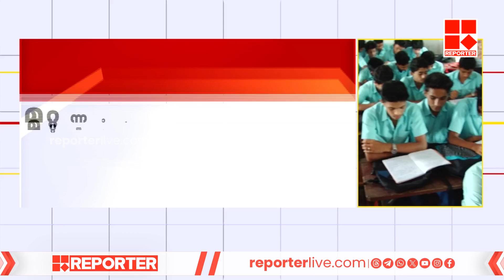പ്ലസ് വൺ ആദ്യ സപ്ലിമെന്ററി അലോട്ട്മെന്റ് പ്രസിദ്ധീകരിച്ചു | Plus One Supplementary Allotment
പ്ലസ് വൺ ആദ്യ സപ്ലിമെന്ററി അലോട്ട്മെന്റ് പ്രസിദ്ധീകരിച്ചു; നാളെ രാവിലെ മുതൽ വിദ്യാർത്ഥികൾക്ക് പ്രവേശനം | Plus One Supplementary Allotment

With Regards
Team RBC